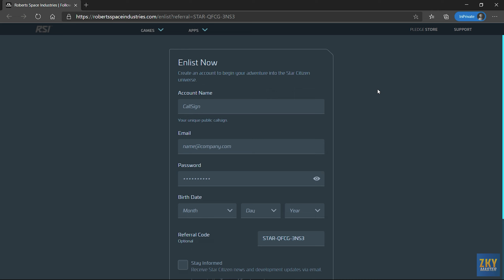⚡ Star Citizen ELECTRON BOLT Sniper Rifle ⚡ Atzkav - Star Citizen Indonesia Weapon Gameplay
🚀 Explore the universe of Star Citizen❗ Use code STAR-QFCG-3NS3 during account registration to receive a FREE 5000 aUEC ($5 value) and jumpstart your adventure. Don't miss out on this exclusive offer, valid for new accounts only❗

Your support means everything to me 🙏 See you in the 'Verse and my next video o7❗

⚠️ Useful Links ⚠️
✅ Star Citizen Specification graph